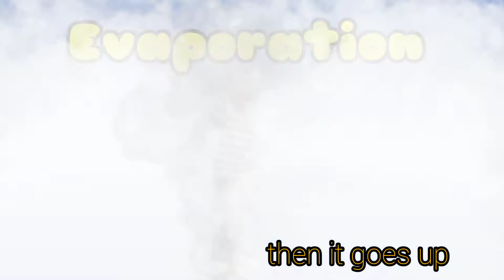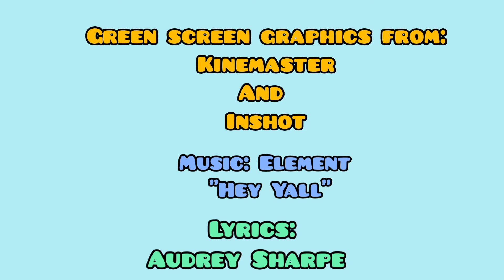The Water Cycle song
Josiah and Brayden teach about the water cycle through song, answering the questions; Where does rain come from? What is evaporation, condensation, and precipitation?